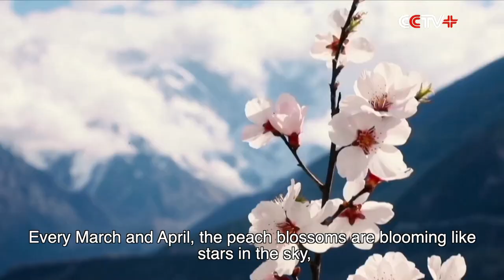Blooming Peach Blossoms in Tibetan Village Lure Flocks of Tourists in Exploring Rural Vitalization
Blooming peach blossoms have lured flocks of tourists and helped the locals embark on the path to wealth in Kala Village in Nyingchi in southwest China's Tibet Autonomous Region.